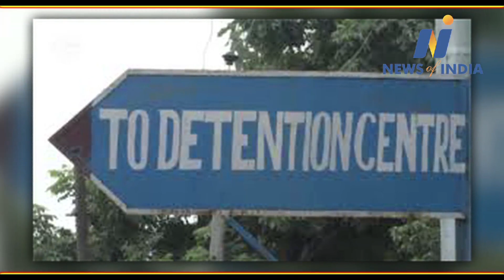PM Modi exposed opposition's lies on CAA and MRF issue